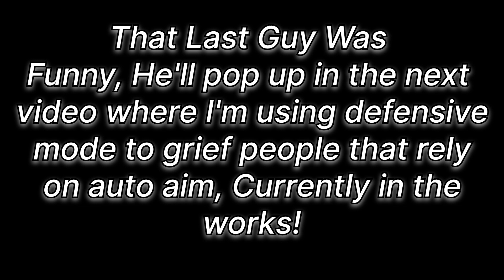RDO: Slower Combat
1:Lazerhawk - The fixx
2:Oblique Occasions - JUSTICE
3:BUSCI - Singularity
4: Oblique Occasions - 魂が落ちる (Soul Falls)

Instead of just clipping a bunch of kills together, heres a comp of me clipping a bunch of kills together WITH how I approach the situations I find myself in.